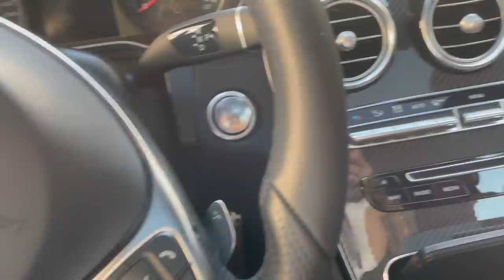MEU NOVO CARRO